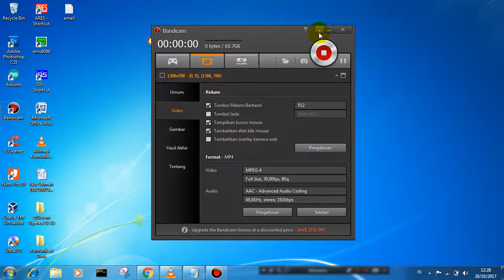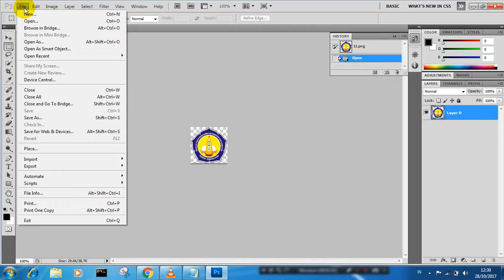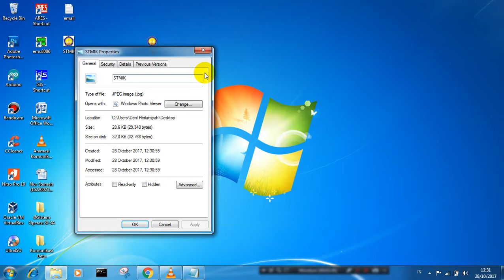Convert Photo PNG to JPEG